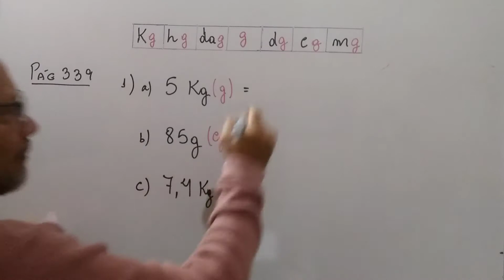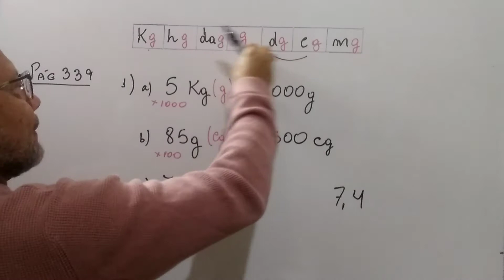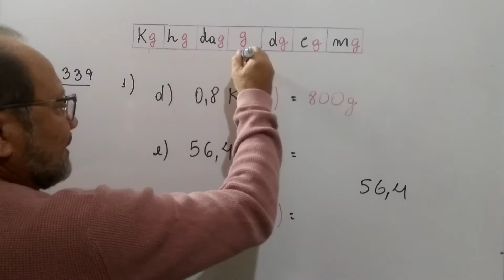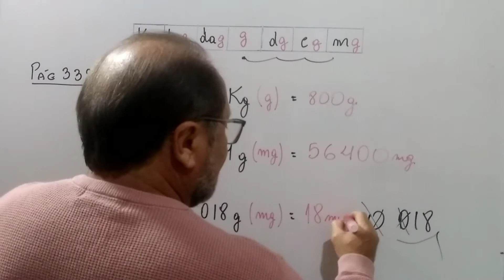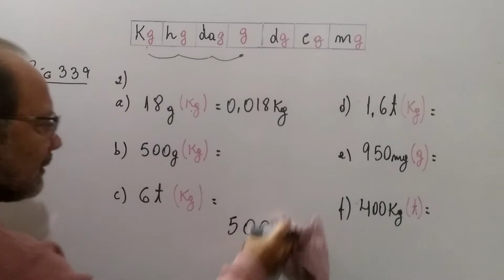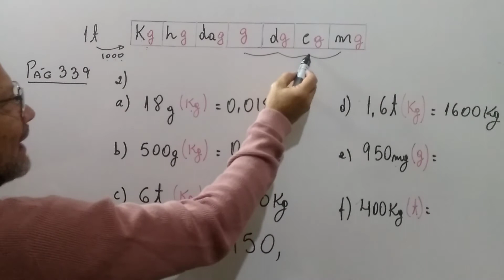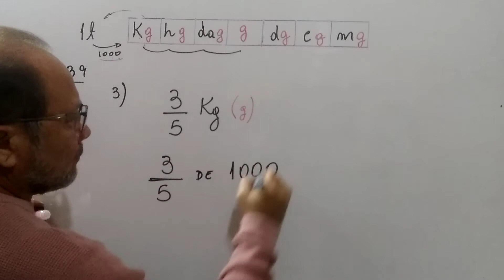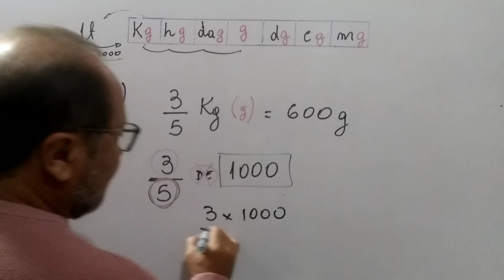4° ANO GEOMETRIA